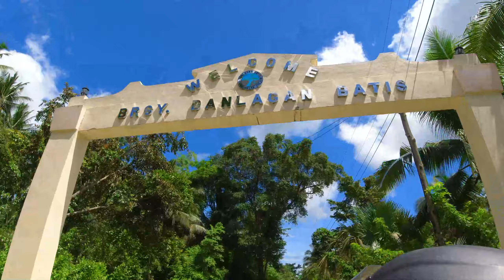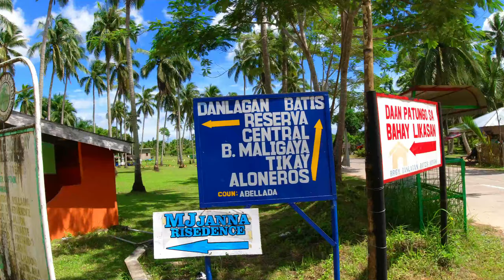What's in GUINAYANGAN Quezon? | Exploring Quezon Province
Kilala ang probinsya ng Quezon sa "Coconut Palm" na sumisimbolo sa pangunahing industriya nito. Isa ang Guinayangan sa mga bayan na sakop ng Quezon at ito ang pinuntahan ni RidesWithMRCS sa biyaheng ito.

Samahan nyo ako sa aking biyahe!

Kung nagustuhan mo ang biyahe na 'to, bisitahin mo na rin sa channel ko ang iba't-ibang biyahe sa probinsya ng Quezon.

Visit my facebook page - RidesWithMRCS.